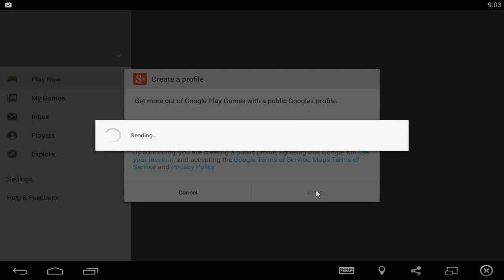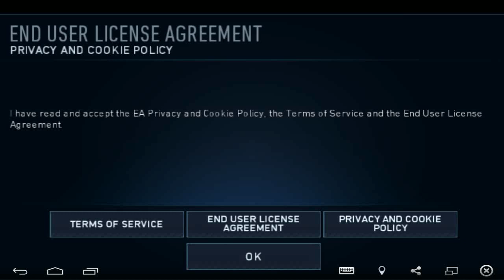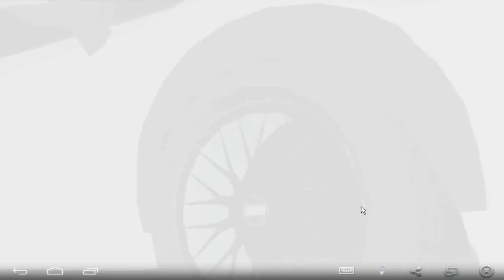Need For Speed No Limits on PC